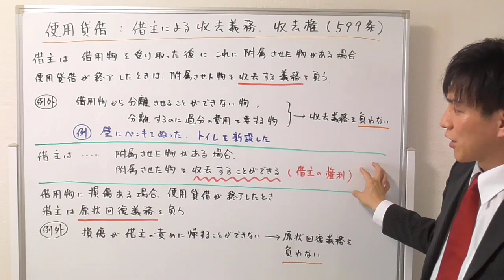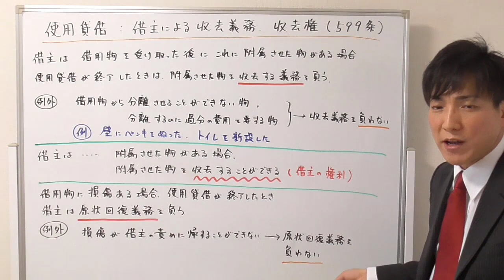【宅建：民法】使用貸借：借主の収去義務・収去権【宅建通信レトス】